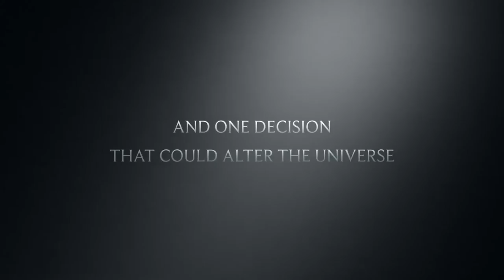The Magic Pendant trailer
A thrilling drama coming this Fall about the mystery surrounding the disappearance of a magical pendant. Who is the culprit?